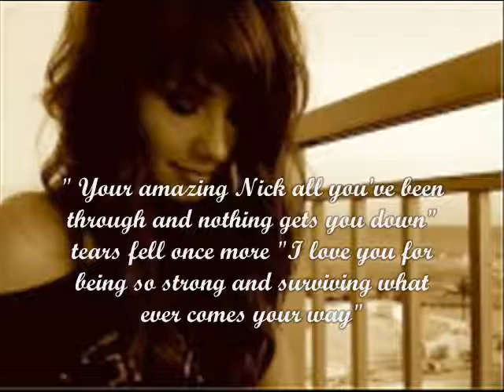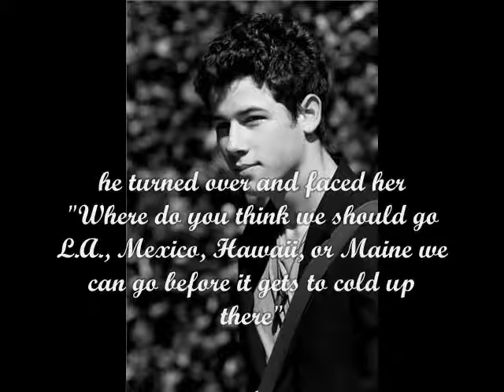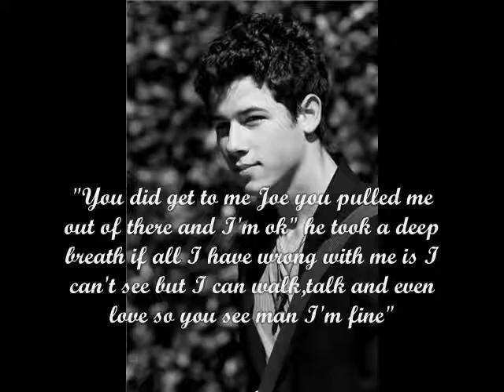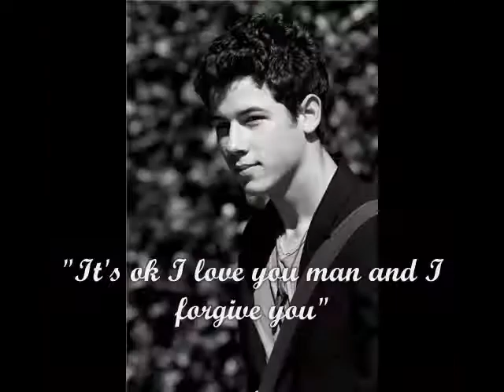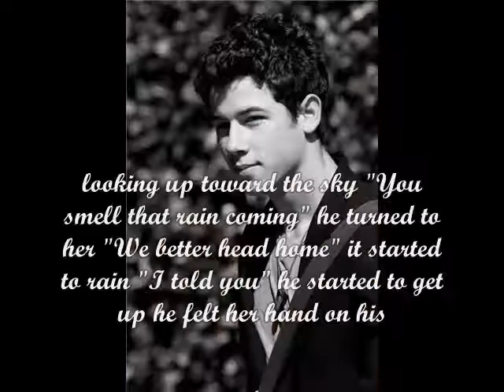Love Is A Wonderful Life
Love is a very powerful thing